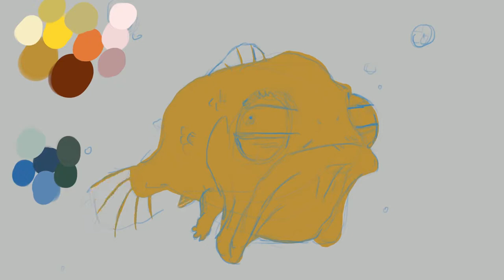Digitally Painting a Toad-Fish | Procreate Timelapse | EG Creates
Hi everyone!  This is Icthyes Bufo.  It’s what happens when I want something short, and then draw a toad that turns into a frog.  Yeah, I dunno.

Created in Procreate on an iPad Pro.

Title: Icthyes Bufo
App: Procreate
Hardware: iPad Pro & Apple Pencil
Completion Time: 05:04

Music License